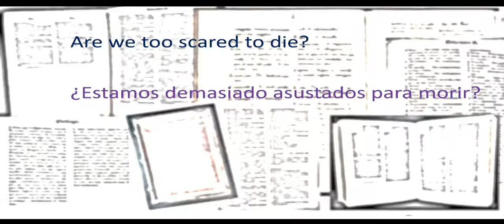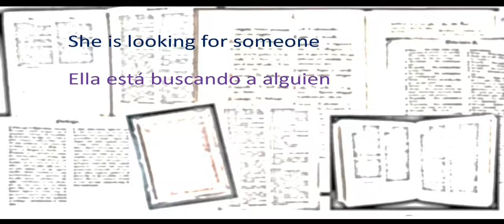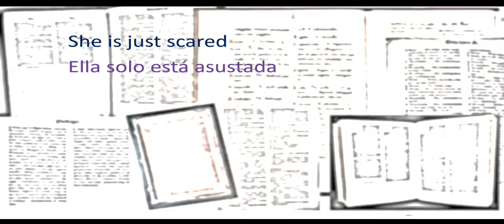A Dream Inside a Dream (by Denial Maker)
Song: A Dream Inside a Dream
Album: Lost In Translation (The Bad, The Worse and The Worst of Denial Maker)
Artist: Denial Maker